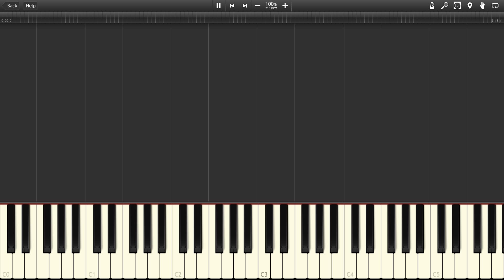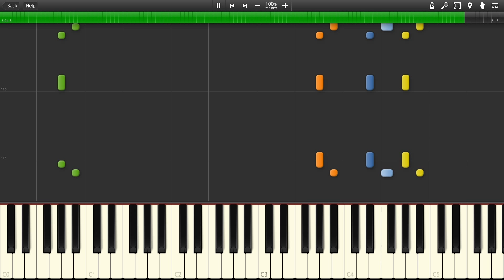Big Blue - F-Zero [Synthesia]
The song "Big Blue" from the game "F-Zero"